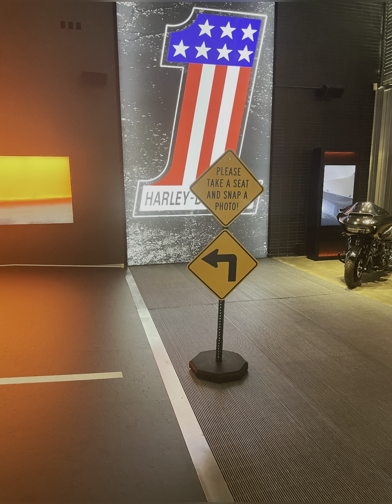Amerikadaki həyatım..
Hal-hazırda çalışdığım qan institutunun 75 illik yubiley tədbirindən video. Yubiley Harley Davidson motosikl muzeyində baş tutdu.

Bəzi maraqlı faktlar:
🩸Nevroloqiya hara qan institutu hara? Dağınıq Skleroz ( MS) autoimmun bir xəstələkdir, yəni immunologiya ilə birbaşa əlaqəsi var. Mənim də əsas ixtisasım MS olduğundan, hal-hazırda Amerikanın 3 ən böyük qan istitutundan biri olan Versitidə, MS xəstələrin müalicəsində işlənə biləcək yeni dərmanın ərsəyə gəlməsi üzərində çalışıram.

🏍Harley Davidson Motor Company- dünyanın ən böyük motosikl istehsal edən şirkətlərindən biridir və Milwaukee şəhərində yerləşir.